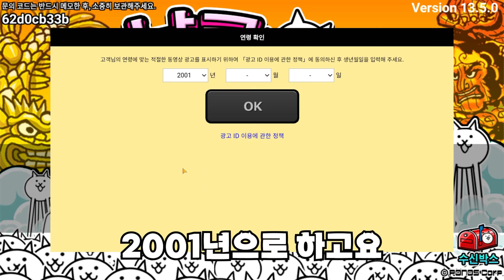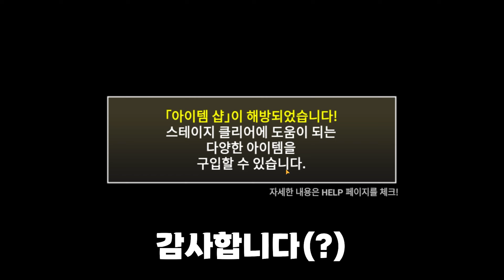요새 그렇게 인기가 많다는 "그 게임" 생각보다 재밌는데?